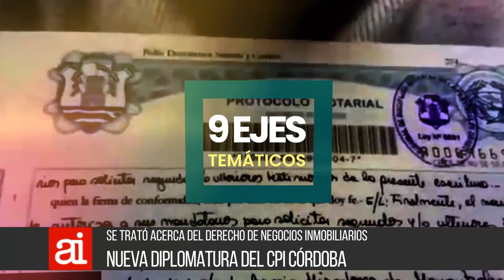26 11 AI 08 Fin de capacitación del CPI Córdoba para acreedores inmobiliarios y abogados Fabian Lu